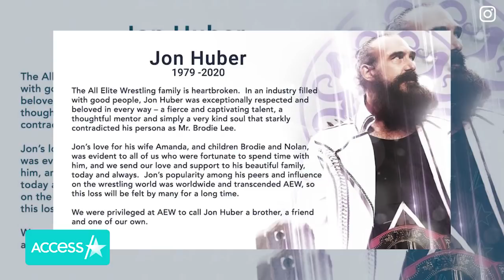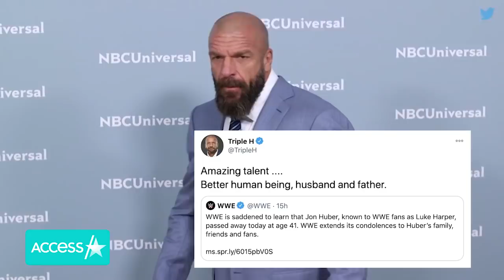Jon Huber, AKA Brodie Lee & Luke Harper, Dies At 41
The professional wrestling world is mourning a sad loss. Jon Huber, known as Brodie Lee and Luke Harper in the ring, has died at 41. Jon's wife, Manda, announced his passing in an emotional Instagram post on Dec. 26, revealing that he died "surrounded by loved ones after a hard-fought battle with a non-Covid related lung issue." Jon's former colleagues, including Nikki Bella, Hulk Hogan and Triple H, also honored his memory with social media tributes.

About Access:
"Access" is a nationally syndicated daily entertainment news show. "Access" delivers the most comprehensive coverage of entertainment news and personalities on television, featuring in-depth celeb rity interviews and behind-the-scenes accounts of the most important events in Hollywood.

Jon Huber, Wrestler Known As Brodie Lee & Luke Harper, Dies At 41